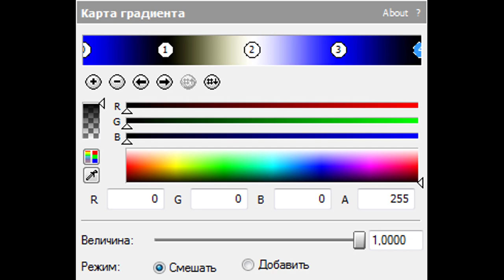How To Make SamsungFlangedSawChorded